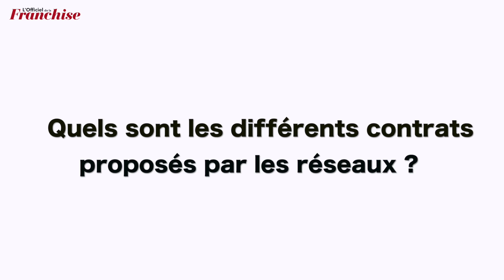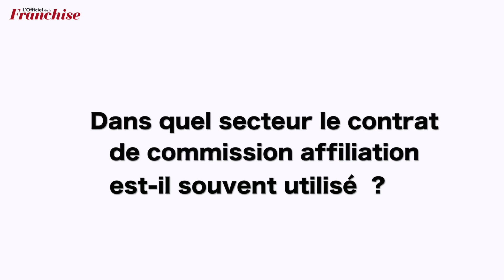Simon Associés : " Le contrat de franchise est le contrat le plus abouti "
Plusieurs types de contrats peuvent lier un partenaire indépendant et une tête réseau. Certains sont plus appropriés que d’autres selon le secteur d’activité. C’est ce que nous a expliqué Sandrine Richard, Avocat du cabinet Simon Associés, à l’occasion du Salon Franchise Expo Paris.
Propos receuillis par Chloé Goudenhooft et Christelle Thil